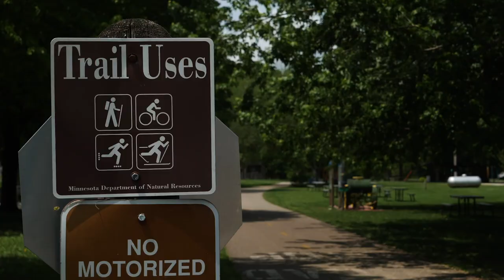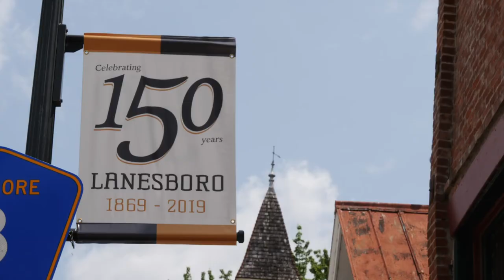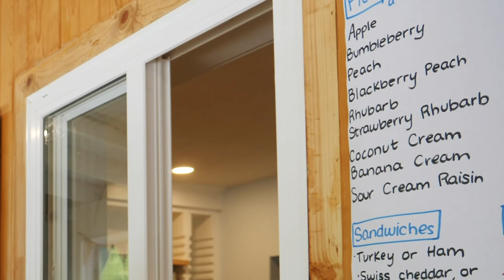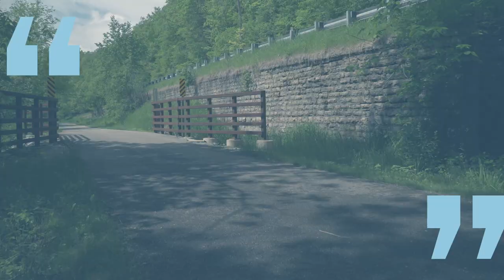Biking a Former Railroad Line in Southeast Minnesota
The Root River State Trail runs from Fountain City to Hudson along the former Milwaukee Road railway.